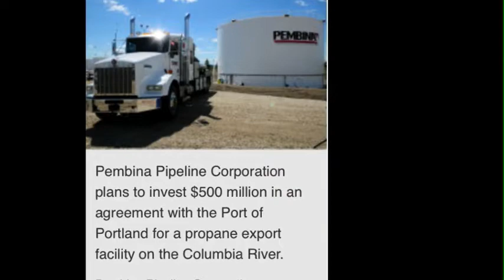I live on a battlefield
Paul Carrack and Nick Lowe @Plangent Music, Ltd, PRS
sung by The Pine Hill Project
Richard Shindell and Lucy Kaplansky